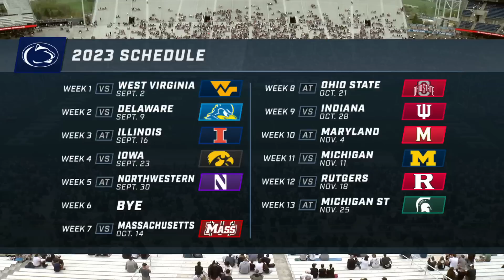2023 Penn State Spring Football Game | QB Drew Allar Showcases His Skills in Scrimmage